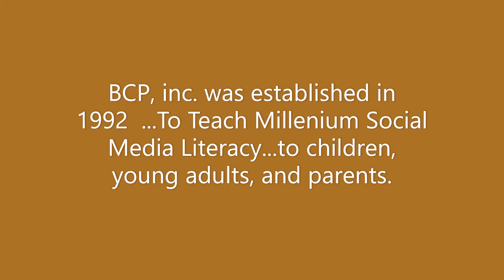We Are Blackberry Castle Productions, inc C Copyright RBSR est 1992 2019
A quick video overview of Kansas based Blackberry Castle Productions, inc. and some of its accomplishments over time...featuring its Hollywood nominated, Award-winning children educational soap opera "The Really Young and The Very Restless"
A Kansas and Missouri collaboration educating children and parents by BCP, inc. (C)Copyright est. 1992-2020